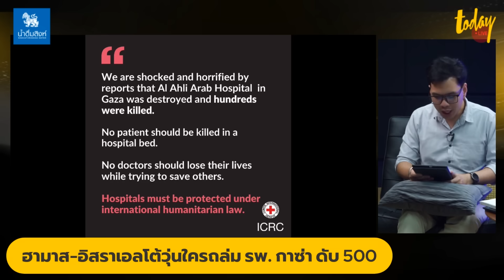ทั่วโลกรุมประณามเหตุโจมตี รพ.ในกาซา-“กต.” ปรับแผนอพยพคนไทยพักรอที่ดูไบ ก่อนเดินทางกลับ | TODAY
ทั่วโลกรุมประณามเหตุโจมตี รพ.ในกาซา-“กต.” ปรับแผนอพยพคนไทยพักรอที่ดูไบ ก่อนเดินทางกลับ
ทั่วโลกประณามเหตุระเบิดโรงพยาบาลในอัลอาห์ลี อัลอาราบีของฉนวนกาซา ทำให้มีผู้บาดเจ็บ เสียชีวิตจำนวนกว่า 500 คน ด้านประธานาธิบดีมาห์มุด อับบาส ของปาเลสไตน์ ออกมาประณามอิสราเอล จากการก่ออาชญากรรม ส่วนรัฐบาลอิสราเอลได้ตอบโต้ว่าเหตุระเบิดดังกล่าวไม่ได้เกิดจากฝีมือของกองทัพอิสราเอล แต่เป็นฝีมือจากกลุ่มฮามาสที่เป็นผู้ยิงจรวดใส่โรงพยาบาลเอง

ขณะที่ความเคลื่อนไหวจากประเทศไทย โฆษกกระทรวงการต่างประเทศ รายงานตัวเลข มีผู้เสียชีวิต 30 คน ผู้บาดเจ็บ16 คน ผู้ถูกจับ 17 คน ผู้ประสงค์กลับไทย 8,160 คน และการปรับแผนอพยพลำเลียงคนไทยพักรอที่ ดูไบ สหรัฐอาหรับเอมิเรตส์ ตั้งเป้าพาคนไทยกลับประเทศอย่างน้อยวันละ 400 คน